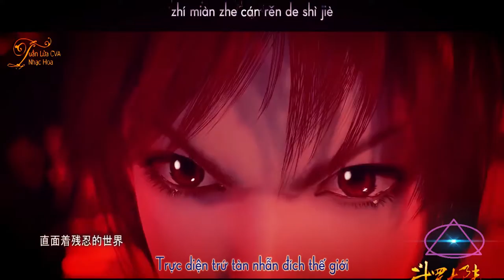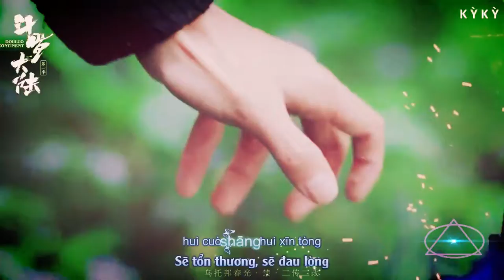[MỚI] Trailer Đấu La Đại Lục Do Tiêu Chiến Đóng Dự Kiến Ngày Ra Mắt Khán Giả Năm 2021 | Review TV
► Tên Phim : Đấu La Đại Lục 2021
■ Đây là một bộ phim thuộc thể loại : Phim cổ trang-huyền huyễn, Phim tiên hiệp.Phim có những màn thi đấu sử dụng kỹ xảo đẹp mắt, cùng dàn diễn viên cực HOt của Trung Quốc.
Kênh Review TV sẽ mang đến cho bạn những phút giây thư giãn với những bộ phim cực Hay cực Hot. Video là những trailer phim hay và tóm tắt ngắn gọn dễ hiểu, đây cũng là nơi dành cho những bạn không có thời gian xem phim mà vẫn muốn nắm bắt được nội dung phim. CHÚC MỌI NGƯỜI CÓ NHỮNG PHÚT GIÂY VUI VẺ.